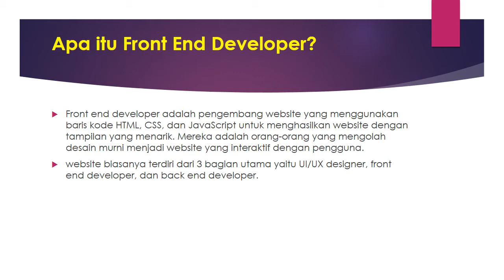Pengenalan Front End Developer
Mengenal Apa itu Front End Developer

Tegalcomputer